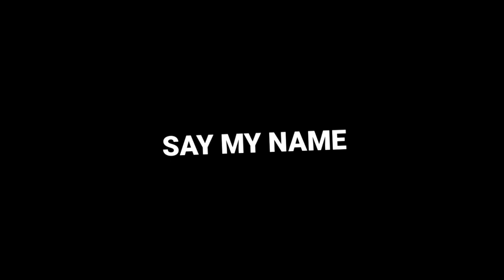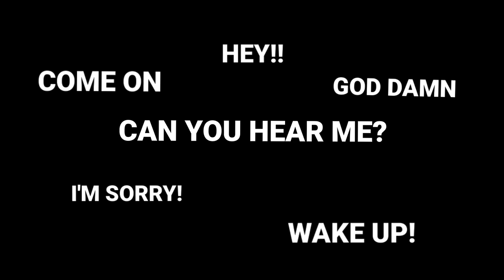✨️BAD WORD✨️ || GLMV || Gacha life music || by : Fiorentina~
Background : Pinterest
Edit : AM

Credit thumbnail : @allxvmp